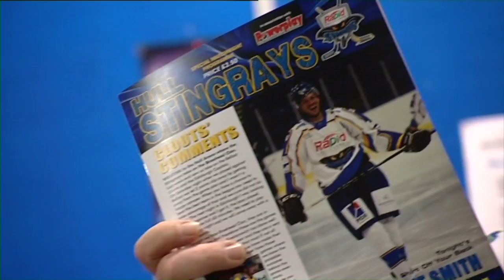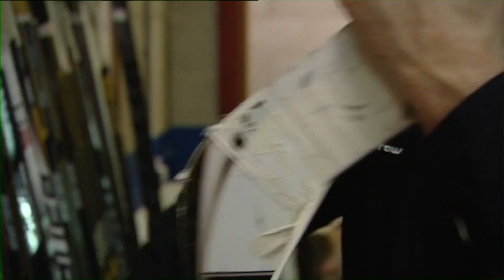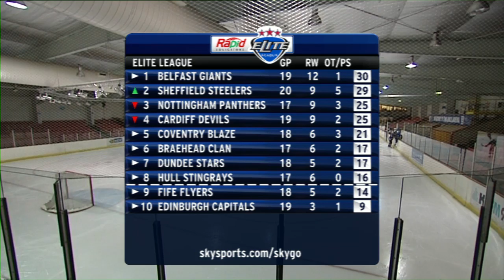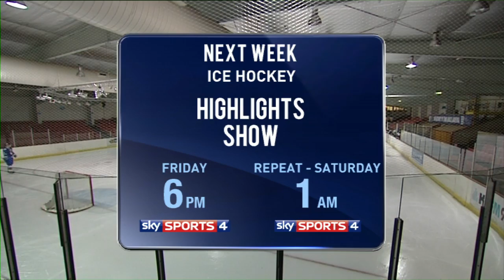EIHL Highlights Show - Programme 12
Programme 12 of the EIHL highlights show bringing fans of the game the best of the action from across the league. This weeks show saw us back on the road again as we visited the Hull Stingrays who were up against the Braehead Clan in a Gardiner Conference game.